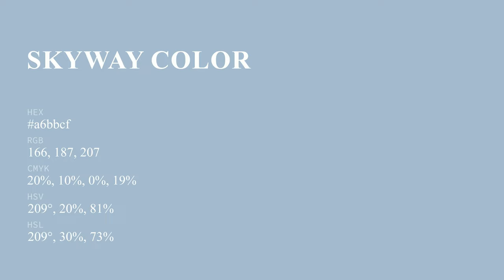Skyway color a6bbcf hex color - Blue color - Warm color a6bbcf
What color is Skyway ? a6bbcf hex color - Blue color - Warm color a6bbcf

Hex a6bbcf Color Code is also known as Skyway color.

Hex a6bbcf Color code in RGB color code model is created after adding 65.10% red color, 73.33% green color and 81.18% blue color.
Hex a6bbcf Color code in CMYK color (process color) code model is generated after subtraction of 19% cyan, 9% magenta, 0% yellow and 18% black.